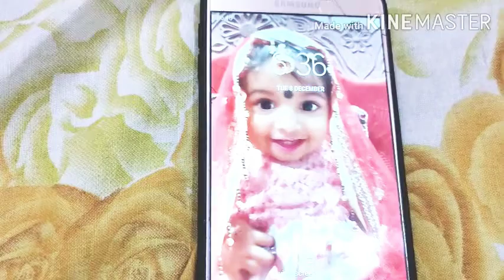ବାପ ଝିଅ ଙ୍କ ପ୍ରଥମା ଅଷ୍ଟମୀ(2020)ଆଜି କି ପିଠା ହେଇଚି।କେତେ ପ୍ରକାର ରୋଷେଇ ହେଇଚି।